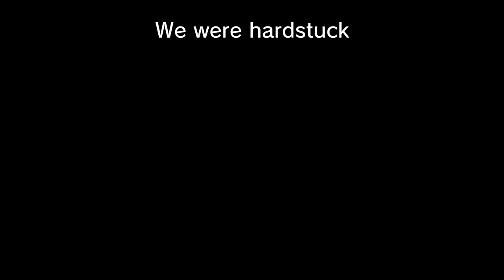I Ignored The Girl Everyone Wanted to Save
My homies ≫ Anime Girls